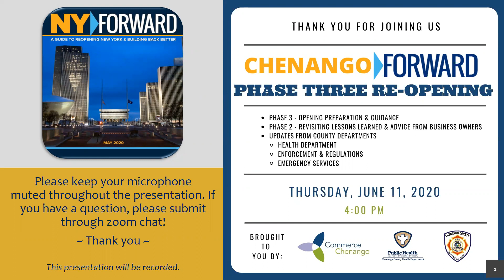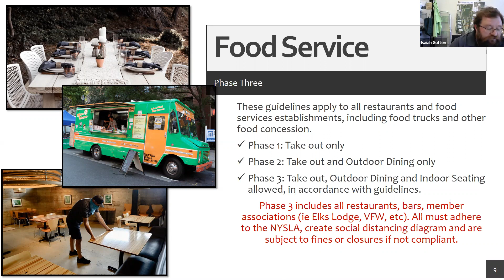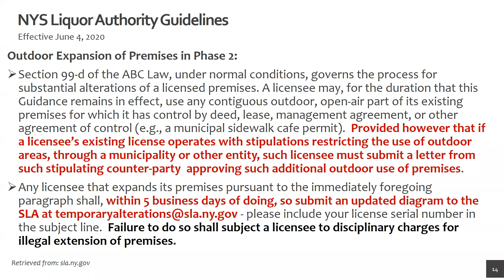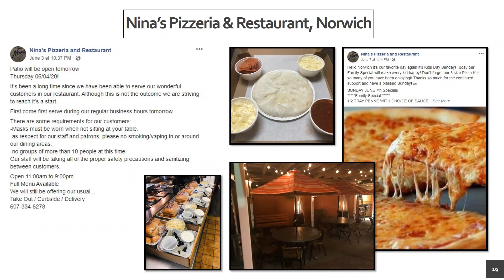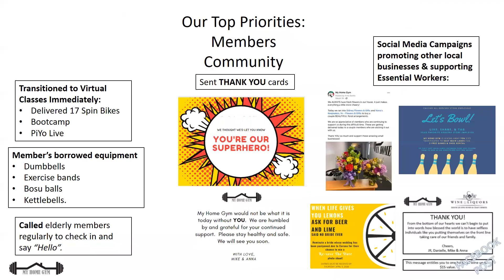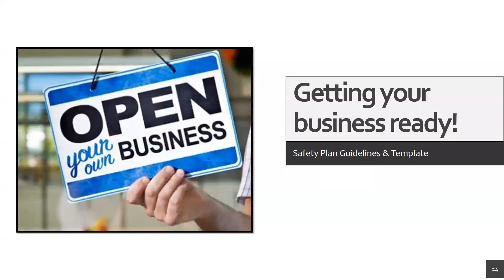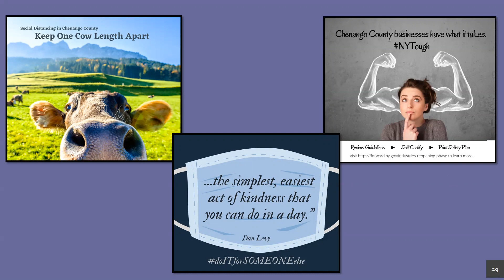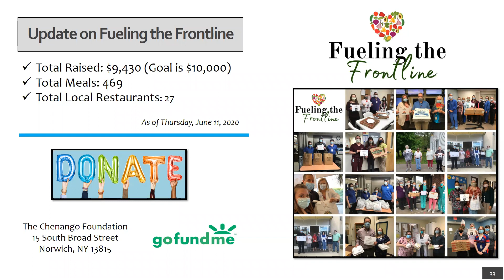Commerce Chenango Webinar Phase Three Chenango Forward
Commerce Chenango, in collaboration with Chenango County DOH, Chenango Emergency Services provided an overview of Phase 3 in the Southern Tier. The webinar featured special guests Anna Banks from My Home Gym in Bainbridge and David Shull from The Stadium Sports Bar & Grill in Oxford and Nina's Pizzeria & Restaurant in Norwich. This webinar was recorded on June 11, 2020.